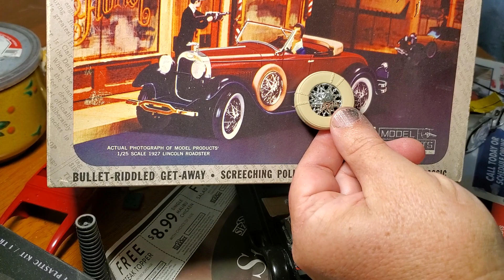3-N-1 build update; I'm gonna wreck it! P-47D Thunderbolt, '49 Mercury & Gangbusters Lincoln.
Will I ever get them done?